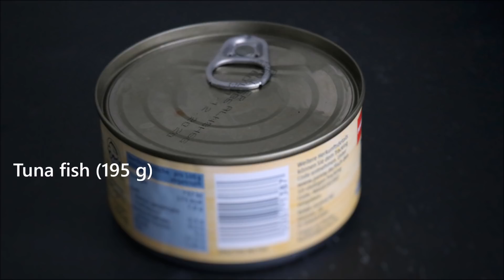Capsicum with Tuna Fish Vuna || ক্যাপসিকাম দিয়ে টুনা মাছ ভুনা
টুনা মাছের ক্যান ১ টি (195 g)
ক্যাপসিকাম কুচি ১ কাপ
পিঁয়াজ কুচি ১/২ কাপ
টমেটো কুচি বড় ১ টি
রসুন বাটা ১ চা চামুচ
আদা বাটা ১/২ চা চামুচ
হলুদের গুড়ো ১ চা চামুচ
মরিচের গুড়ো ১ চা চামুচ
ধনিয়ার গুড়ো ১/২ চা চামুচ
জিরার গুড়ো ১/২ চা চামুচ
লবন স্বাদমতো
কাচামরিচ ৩-৪ টি
ধনেপাতাকুচি স্বাদমতো
লেবুর রস ১ চা চামুচ